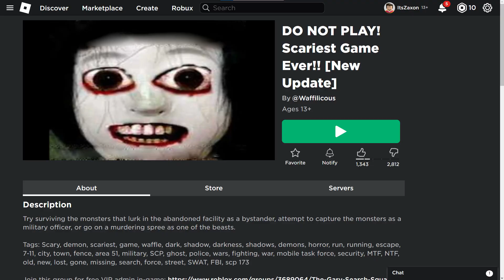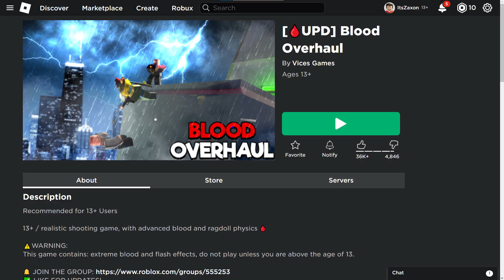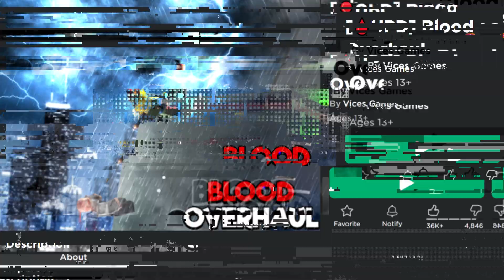These ROBLOX GAMES Get MORE DANGEROUS 2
Even thought this might look like a video about Roblox games kids should never play 🤫🍆 The most dangerous roblox games.. ⚠️😰 The Most Dangerous Roblox Games😯🚫... This Roblox Game Can Kill You This Roblox Game is DANGEROUS...
This Roblox Game is Actually Dangerous Kreekcraft/flsuh/falmingo